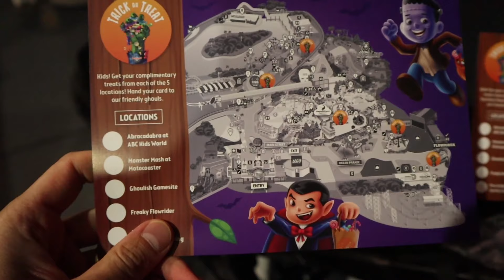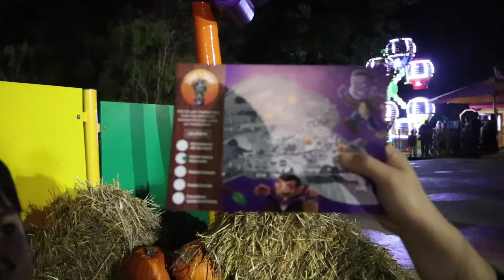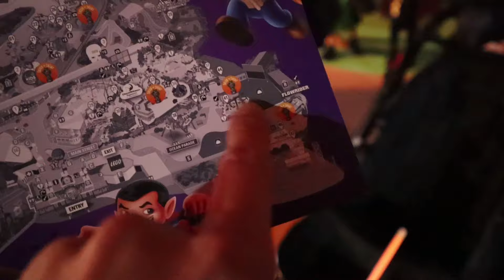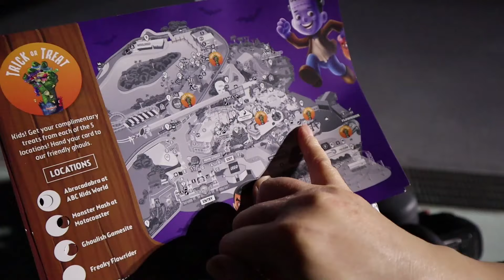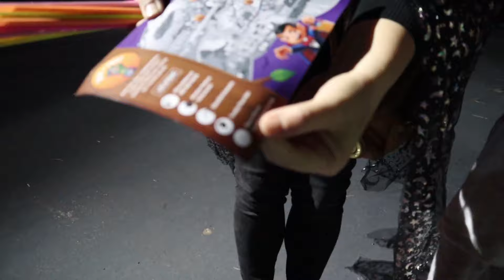Happy Halloween at Dreamworld 2019 | Trick or Treat!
Get your costumes and candy buckets ready as Dreamworld hold their first family friendly Happy Halloween!  Grab your Trick or Treat Map and Stamp Cards at the entrance to find 5 Treat Stations located around the Theme Park and go fill up your buckets!  As you journey through station to station, you will find lots of fun experiences.  Check out the laser light corridor; get lost in the Hay Maze at Tiger Island; jump into the Snow Globe; and there's lots of great Halloween displays throughout the park to admire.

We highly recommend this event for families with young kids.  It's a fun experience, great memories!